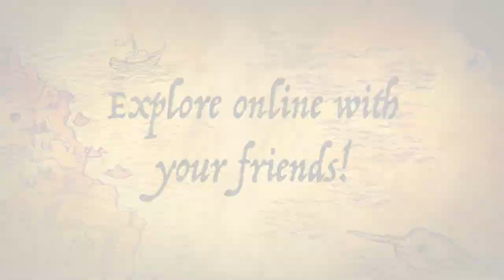Video Games in Education - Minecraft - The World of Humanities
An updated video for my World of Humanities interactive learning environment, used in teaching middle school Humanities (social studies). I used MinecraftEdu to create an "MMORPG" for students to learn and collaborate within. It's a pioneering use of virtual learning environments to increase student understanding and engagement, and it's been wildly successful so far!
Thanks to Mr. Rempel for creating this introductory video.